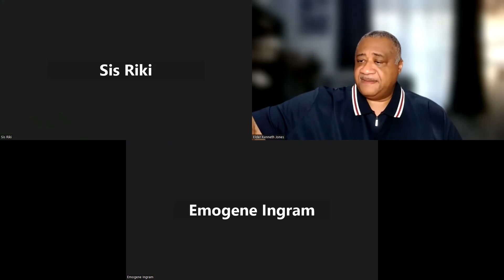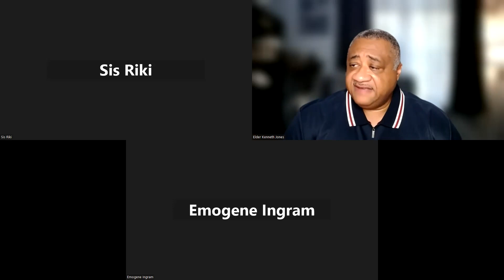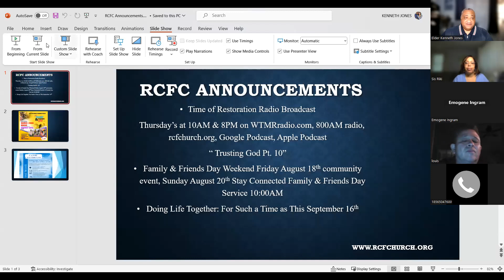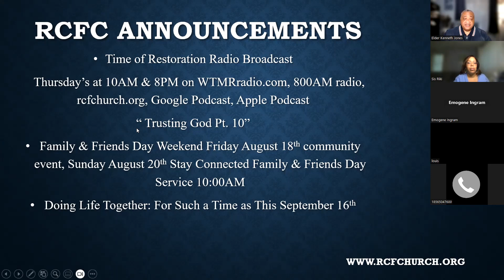RCFC Bible Study 7/26/23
"Spiritual Gifts Pt. 6"
Ephesians 4:11